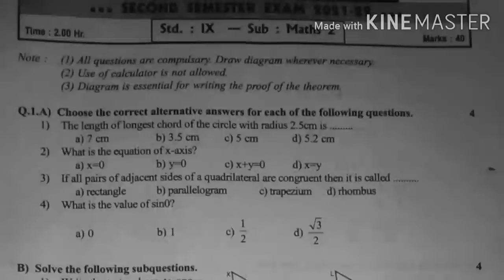Math 2 paper 9th std Second Semester exam paper